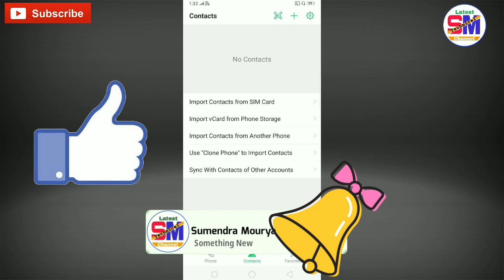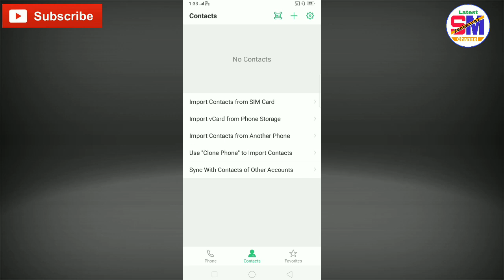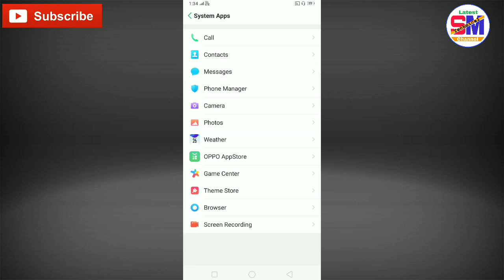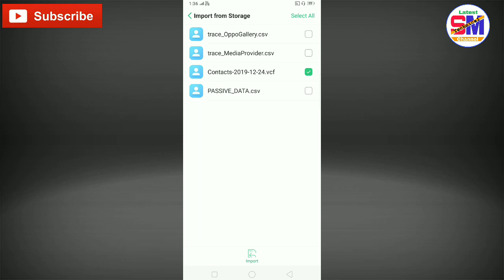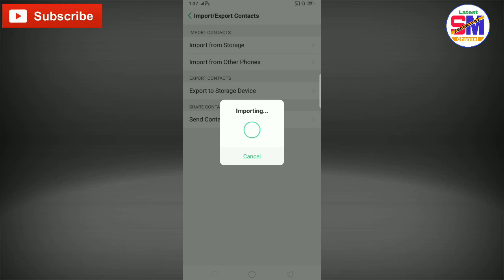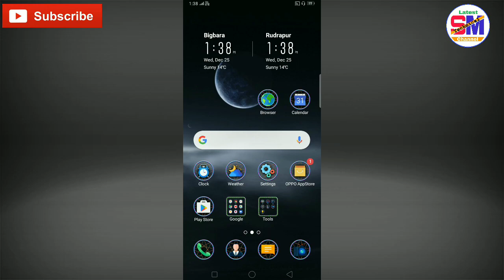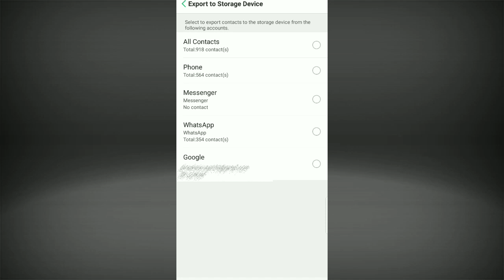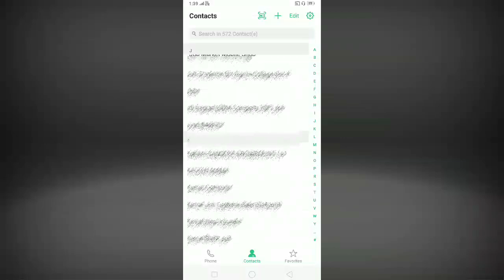How to Import / Export Contacts Number From Phone Storage, SD Card, Gmail | send contacts other mob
import/exportcontactsfromstorage#

How to Import / Export Contacts Number From Phone Storage, SD Card, Gmail | how to send contacts other mobile